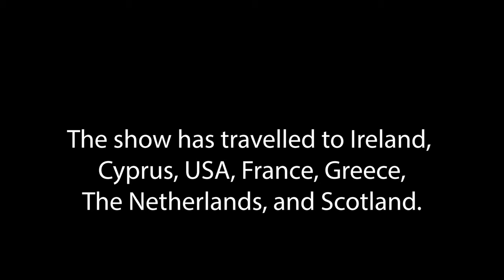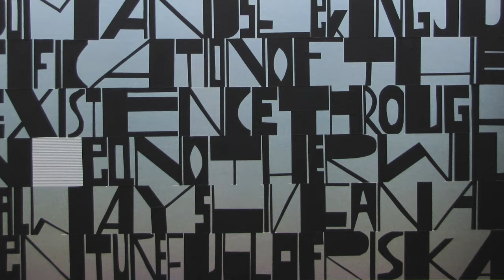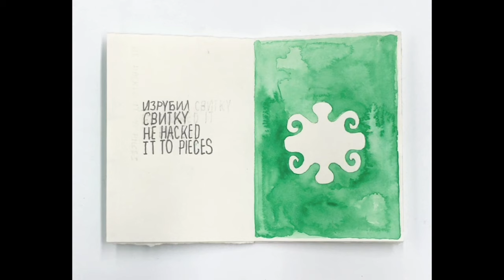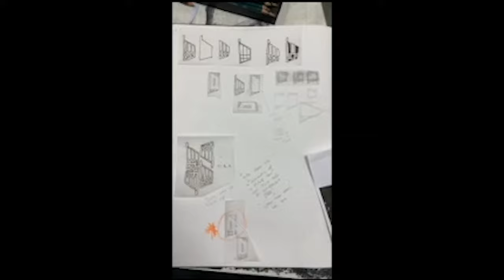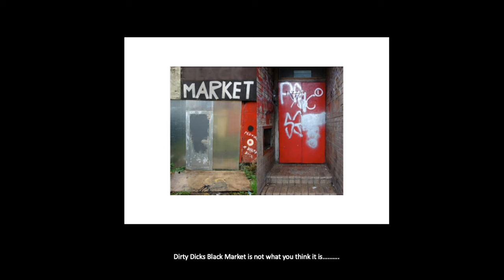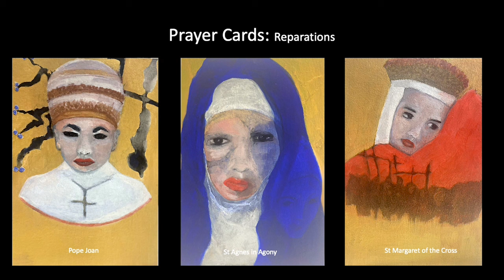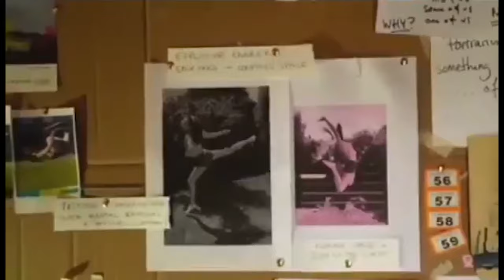Drawing Box at Dunoon Burgh Hall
Eleven artists from the Drawing Box A5 Pop-Up exhibition present short films about their work.

Pearl Kinnear 00:18
Claire Cote 2:24
Talie Mau 4:22
Mark Wingrave 6:33
Wilma Vissers 8:33
Clare French 9:41
Sudhir Shukla 11:48
Elena Gluth 13:51
Anne-Marie Murland 16:00
Emma Stroude 18:40
Anoushka Havinden 19:43